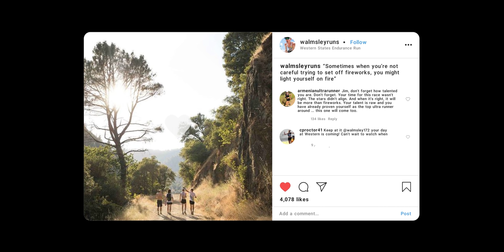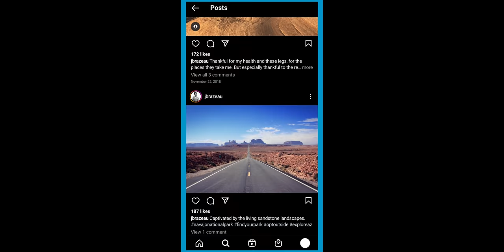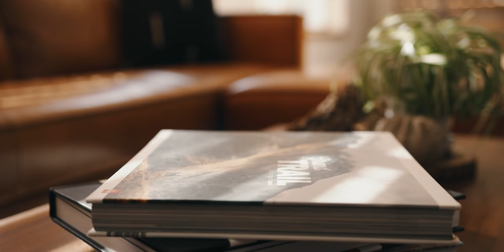Walmsley (Part 1) - Presented by Wahoo x HOKA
With the goal of being the first American male to win the Ultra-Trail Mont Blanc, Jim Walmsley is uprooting his home, his life, and his training routine in hopes of achieving what has never been done before.

American Ultra Trail Runner Jim Walmsley has accomplished so much in his career: wins at JFK 50 and the Western States 100, not once, not twice but three times. He set the course record at Western States 100 in 2018 and then went on to better his own record by 21 minutes in 2019. Further, he was named UltraRunner of the year four years in a row.

Executive Producer  - Matt Porter
Director - Ansel Dickey
Producer - Ansel Dickey & Matt Porter
Edit and color - Ansel Dickey & Kristin Sunquist
Second Shooter - Nick Keating
Still Photography - Nick Keating
Dylan Bowman interview shot by - Aiden Baird
Historical footage - UTMB World Series